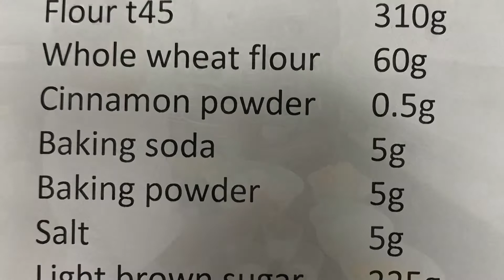How to Make Graham Cracker Dough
A graham cracker is a sweet flavored cracker made with graham flour that originated in the United States in the early 1880s. It is eaten as a snack food, usually honey- or cinnamon-flavored, and is used as an ingredient in some foods.

Graham cracker crumbs are used to create graham cracker crusts for pies and moon pies, and as a base, layer or topping for cheesecake. Graham cracker pie crusts are also mass-produced in the United States, and consumer versions of the product typically consist of a graham cracker crumb mixture pressed into an aluminum pie pan.The graham cracker is a main ingredient in the preparation of the s'more.